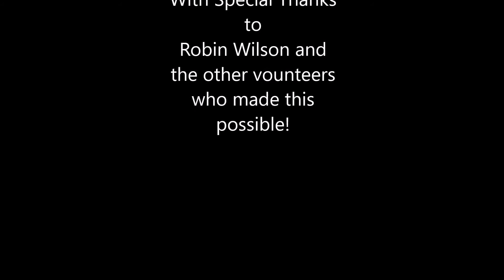Teachers spreading smiles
This video was a special project we did last April, almost a year ago, but because we know our students are missing us, as much as we miss them, we thought it would be good time to see Mrs. Hawke, Coach Hay, Ms. Tuma, and Mrs. Wilson begin crazy.

In light of school closure due to Coronavirus, we will be dropping videos on this channel frequently of teachers reading stories, learning ideas, content learning, workout and movement ideas,  and just some fun stuff too!

All LAA students, we love you, we miss you, and we hope this makes you smile!!!